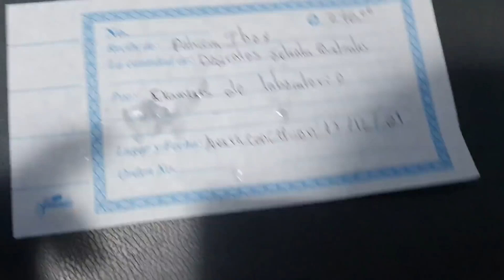Doña Patricia muy asustada ¡Ya le están haciendo los exámenes nos dan fecha para la operación!😱😱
Hola amigos buen día el ya nos dieron fecha para la operación de doña Patricia saludos